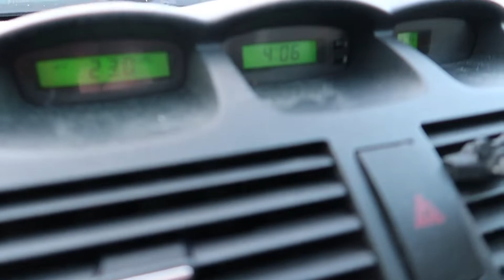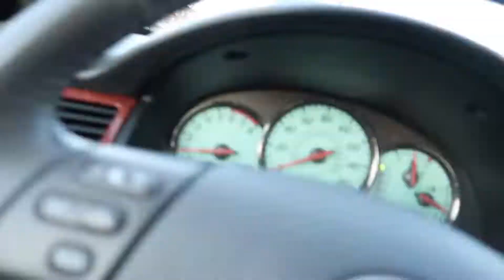What I Get At The Grocery Store!!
Hope you enjoy watching this back workout and seeing what foods i get from the grocery store over college break. Spread some positivity today!!